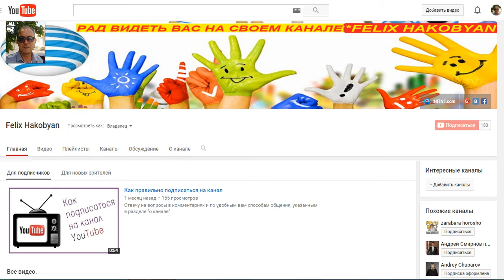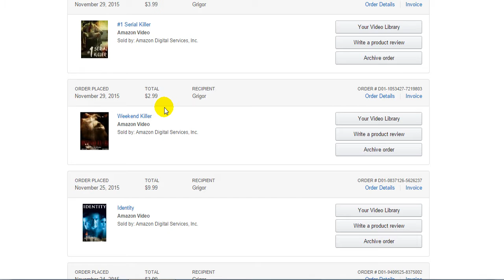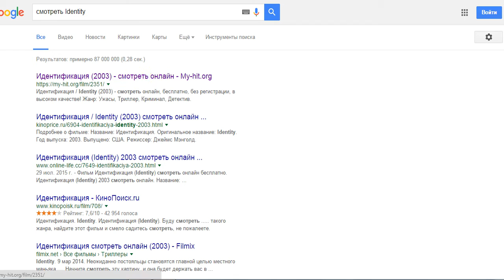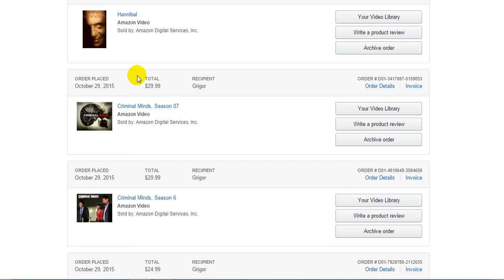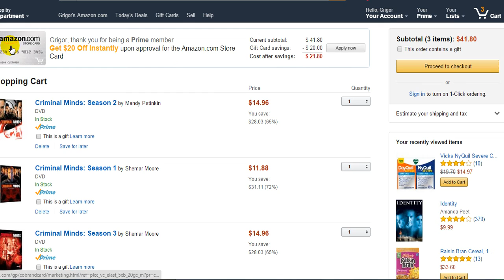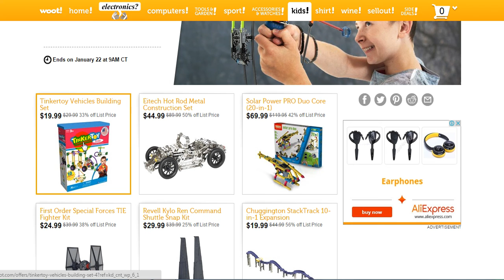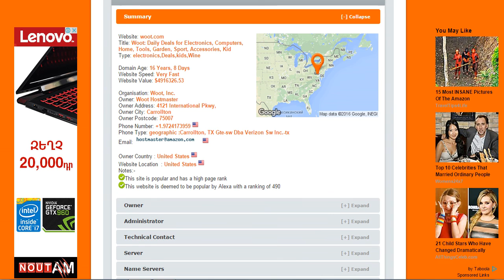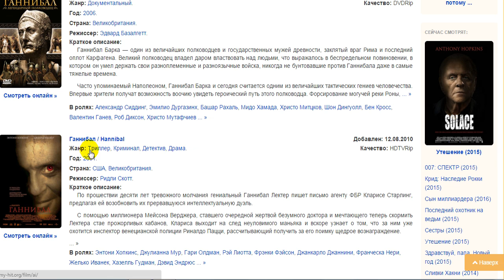Инфини Ай + СО СВОИМ УСТАВОМ - в чужой монастырь! + INFINii.com